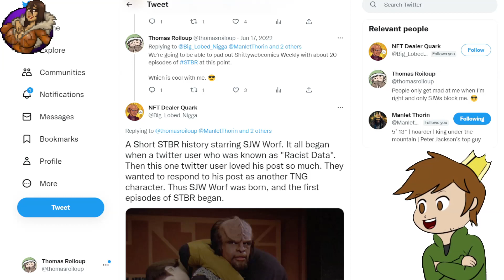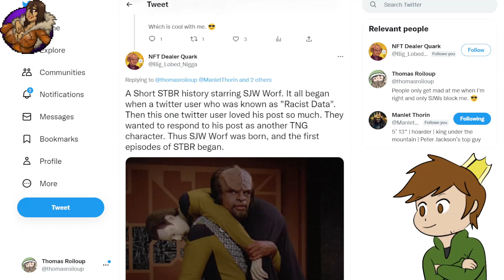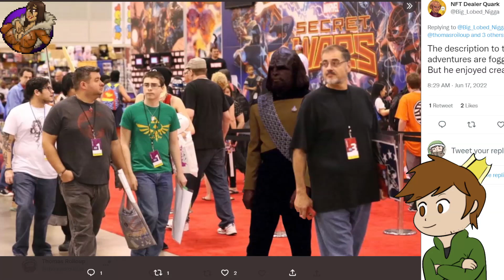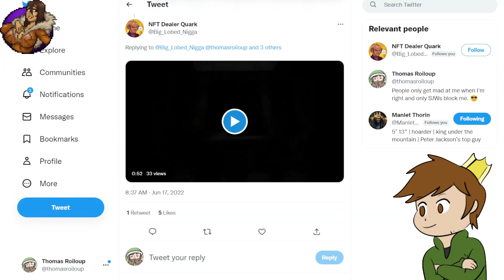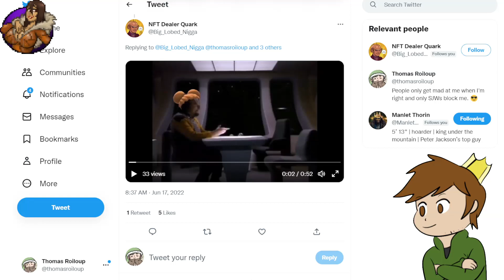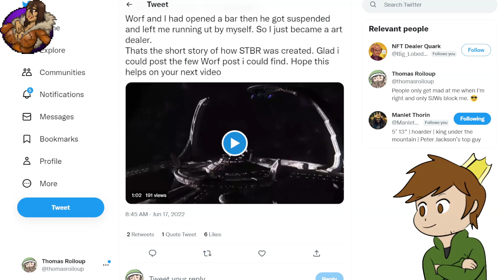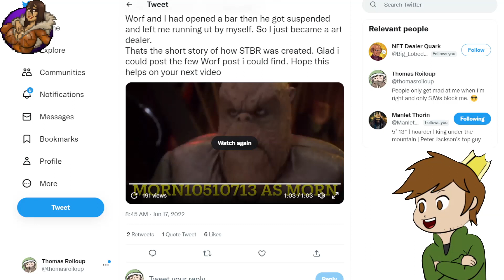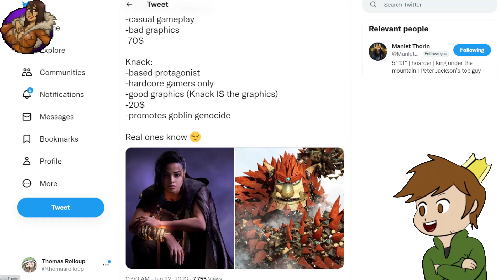Shittywebcomics Weekly #109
BTC: 3GYw9FfUMohV6kmFFdDNEBggg6ppU3zVXE
ETH:  0x76279C852aE1924F706E2FF00C246509c685d94B
= = =ACTUAL GOOD COMICS= = =